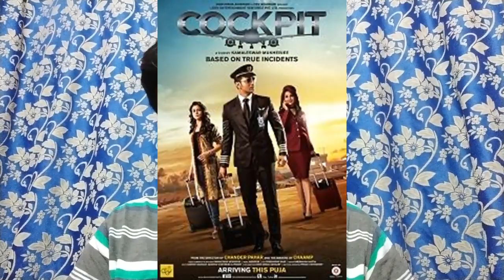DEV NIYE ASCHE PRITAM K TOLLYWOOD E...